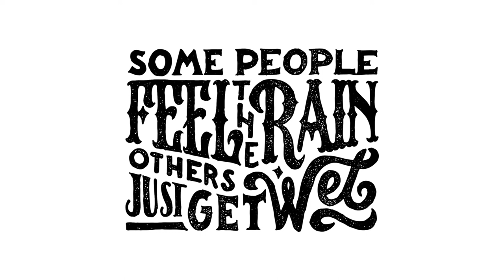Feel the Rain • Lettering Time Lapse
Time lapse video of the inking process of a hand-lettered quote by Bob Marley.
"Some people feel the rain, others just get wet."

- Mark van Leeuwen